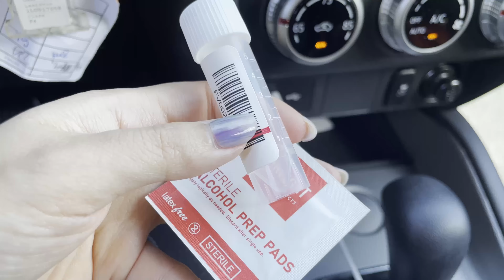我们搬家了/从波士顿到西棕榈滩/搬家那些事儿（下）Moving From Boston MA to West Palm Beach FL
搬家真的是脱层皮呀。
目前还没有完全把所有打包的东西收拾完。因为在将来的一年中准备看房，买房，还要再搬一次。
想想也是醉了。
如果你也是在美国的朋友，有相同经历的或是需要咨询什么的可以留言。
若果你也在FL，交个朋友。